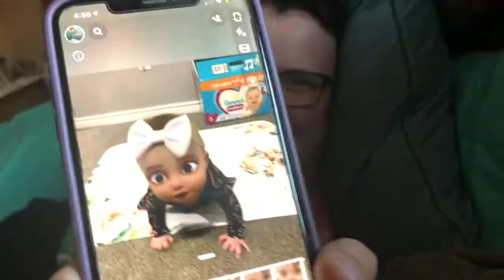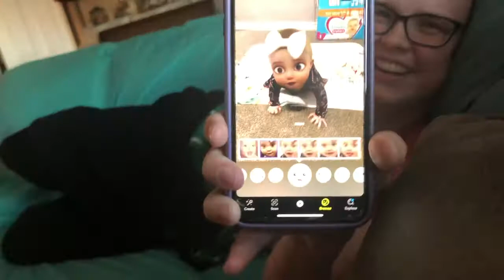Vlogmas Day 19- Mom's COVID Birthday